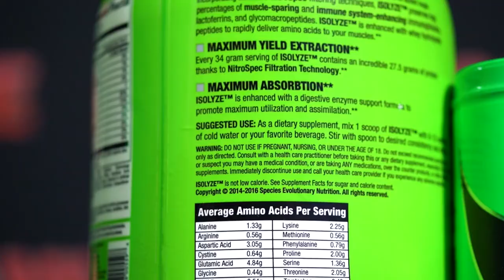Larry Wheels & Joe Mackey vs. 200-lb Dumbbells!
On Today's Muscle in the Morning:

Sergio Oliva Jr
Johnnie O Jackson
Larry Wheels & Joe Mackey
Blessing Awodibu